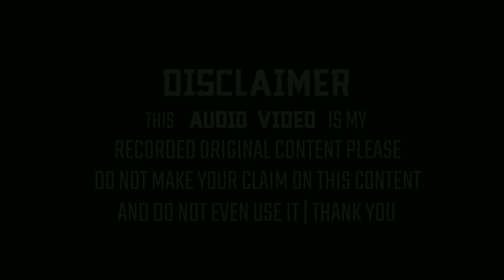Ali Haider Faizi Naat 2020 | Mere Hussain Assalam【New Updated】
◆Title:- Mere Hussain Assalam

◆Naatkhwan:- Ali Haider Faizi

◆Director:- IDK

◆Producer:- IDK

◆Adress:- IDK

The Full HD 1080p+4KUHD:- Sunni Official Naats Collection :-  New Updated Naat